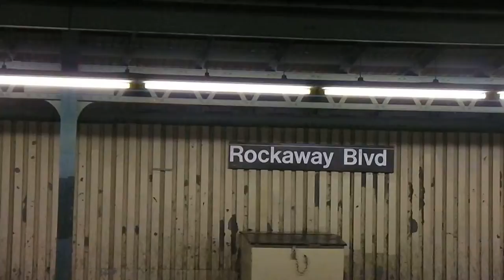THE DAY I ALMOST DIED LOG # 1